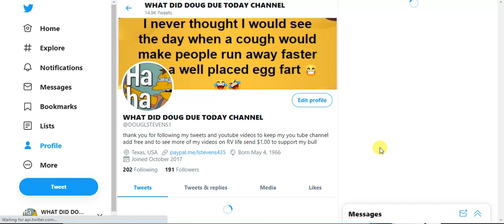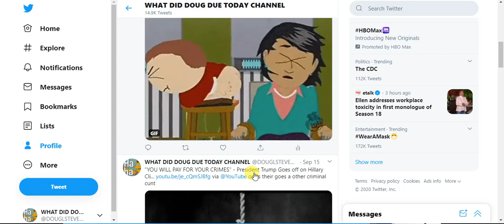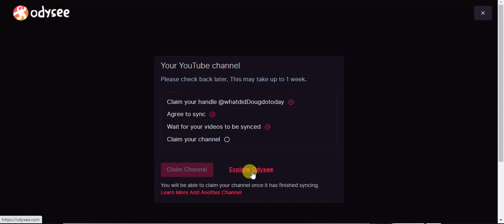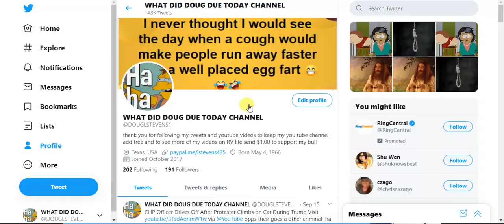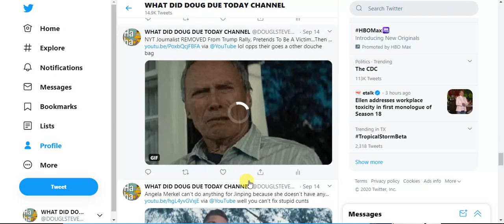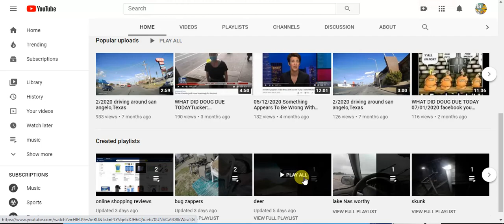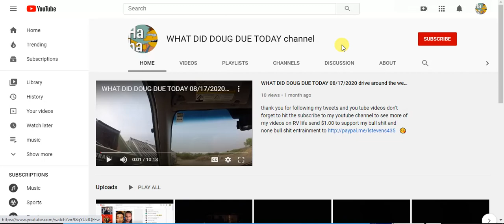WHAT DID DOUG DUE TODAY 09/19/2020 welcome to my you tube channel WHAT DID DOUG DUE TODAY channel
thank you for following my tweets and youtube videos to keep my you tube channel ad free and to see more of my videos on RV life send $1.00 to support my bull shit and none bull shit entertainment or tips @bHfuoWGyWKGdfgjMNDiPUCo8HLvjKRDd6E